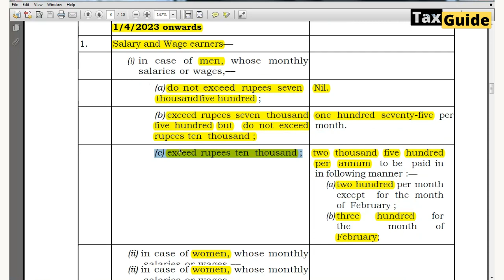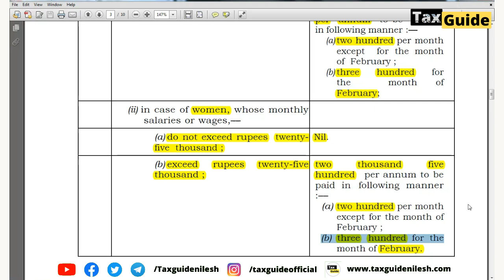PTRC Rates in Maharashtra Profession Tax | Profession Tax Rate | PTRC Return Filing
In this video I discussed about PTRC rate applicable from 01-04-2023 in Maharashtra, In Maharashtra Profession Tax Act, PTRC Rate has been changed w.e.f 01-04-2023. Now employer required to deduct PTRC – Profession Tax as per new rate from the salary of employee.

Video covered:
PTRC Rates in Maharashtra Profession Tax
Profession Tax Rate
PTRC Rate
Maharashtra PTRC Return
PTRC return filing
Professional tax return filing
How to file PTRC return online
PT return filing Maharashtra
PTRC return filing monthly
How to file PTRC return online in Maharashtra
PTRC Rate applicable
Maharashtra Profession Tax
PTRC Return filing
PTRC return in Maharashtra
Maharashtra professional tax new rate
How to pay professional tax online
Maharashtra PT rates
Maharashtra PTRC
PTRC return
PTRC
Tax rate